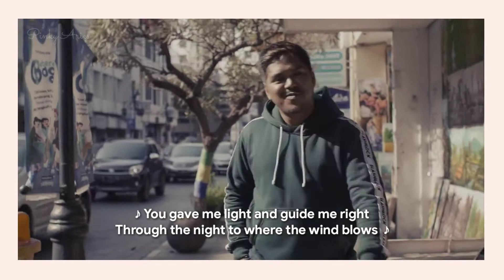Ahmad Abdul - Coming Home (Lyrics Video)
I made this video because this song is very nice, easy listening, and the vocals remind me of 'Niall Horan'.

So I really like this song, that's why I made this lyrics video.

I hope you also like this song and the video I made.